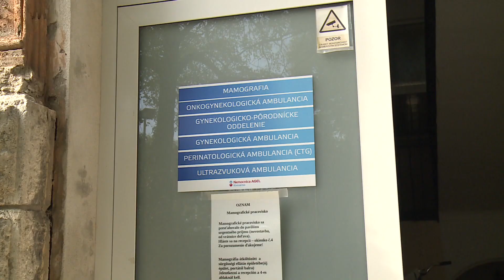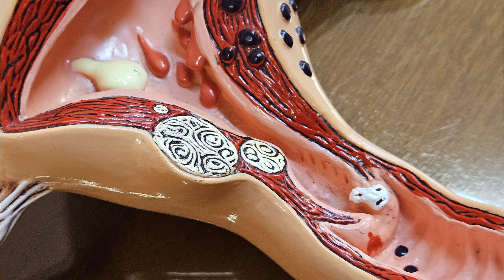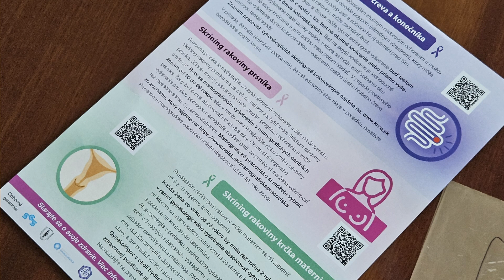Szakértőket kérdeztünk a méhnyakrák veszélyeiről és megelőzéséről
Fontos információkat közlünk a daganatos megbetegedésekről. A Komáromi AGEL Kórház nőgyógyászati és szülészeti osztályán jártunk. A következő percekben a méhnyakrákról szólunk.